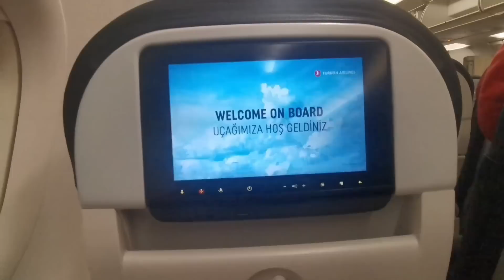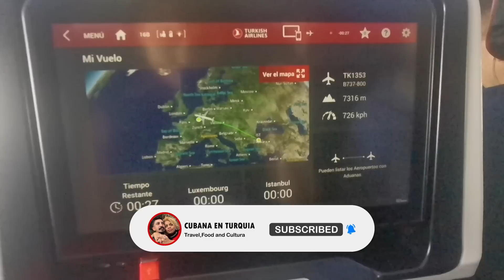Hasta pronto Turquia 🇹🇷( visitamos nuevo país)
Amores mios, asi fue nuestro último día en turquia, compartiendo con la familia, una mezcla de emociones, me iba contenta y triste a la vez. Viajamos primero a un nuevo pais, con mucha ilusión de conocer, que en el próximo vídeo les mostramos nuestro recorrido.
Lluvia de bendiciones 🥰